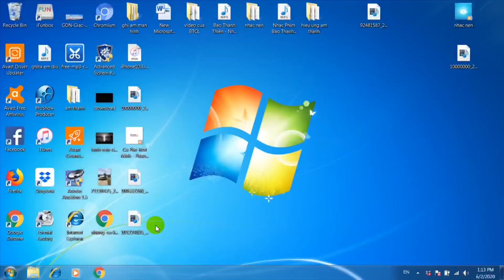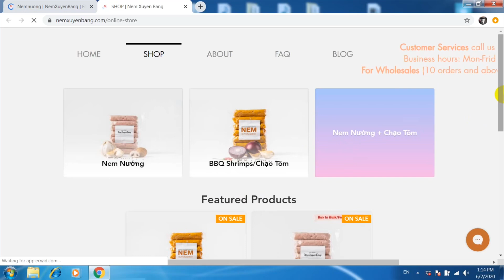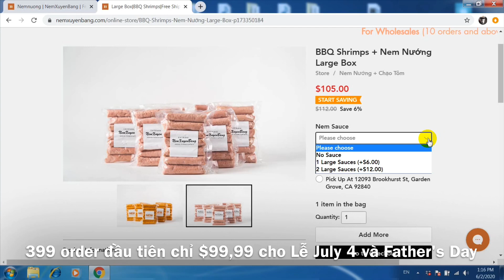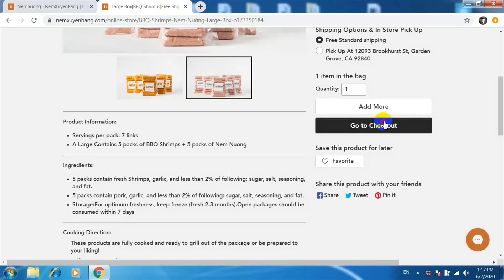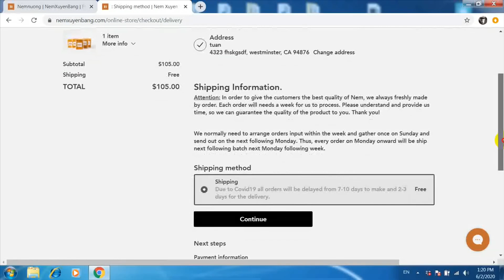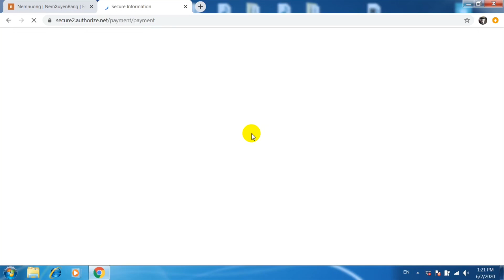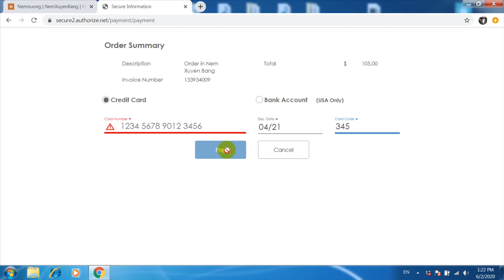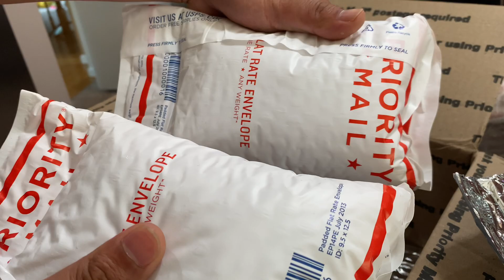Nhanh Order cho mùa Lễ July 4 và Father's Day mọi Người ơi